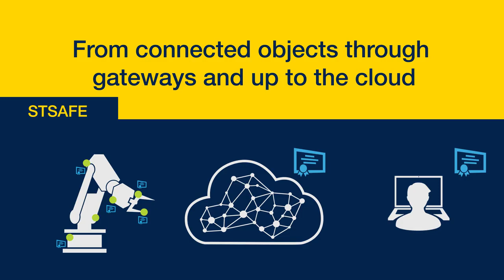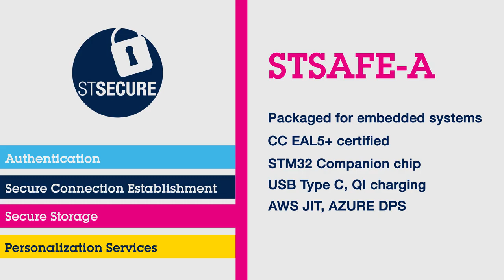STSAFE(TM) family, a scalable offer securing the IoT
Protecting products and businesses
Companies selling high value or sensitive goods know it is vital to protect their products from counterfeiting risks and safety threats. Illegal or unsafe copies can quickly break a business model or damage a brand reputation. With the emergence of IoT, there are more and more business model based on internet services relying on data received from a various range of connected devices. These models are exposed to a growing base of remote attackers.

In many market areas such as smart grids, smart cities, smart homes, Industry 4.0, eHealth…, to avoid denial of services, business loss and brand reputation impact, it is crucial to trust the IoT devices retuning data and to be sure of the integrity and confidentiality of the data exchanges.

STSAFE enabling end to end security
ST offers a full family of secure elements addressing IoT ecosystem products, from embedded platforms to gateways and servers. Integrated to device design and connected to the device processing unit, STSAFE secure elements help to ensure device authenticity, device platform integrity and data exchanges integrity and confidentiality.

STSAFE full ecosystem for secure IoT
ST STSAFE turnkey solutions come with different personalization offers allowing to configure product according to customers needs. It can consist in pre-generating or in pre-loading secrets that can allow IoT device zero touch on-boarding in a second time.

ST turnkey solutions come with a full development ecosystem to ensure an easy and fast integration. Tools help to test personalization. Development and evaluation boards are available especially to connect with STM32 evaluation boards.